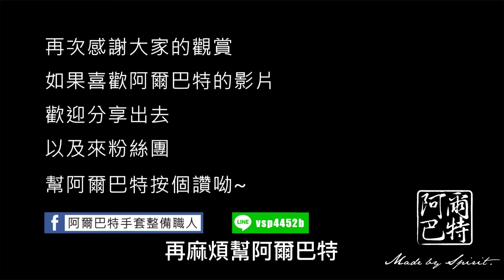【阿爾V摟估】Mizuno Pro 田中將大model 穿線整型＆牛油膠補強實錄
這部影片是替全新的
Minuso Pro 田中將大model
進行重新穿線整型及牛油膠補強
整個施作過程的紀錄
大家可以看看
施作前後
手套開合感覺的差別～

阿爾巴特會持續分享手套相關知識
有什麼需求
或是有想法及指教
都歡迎留言給我~